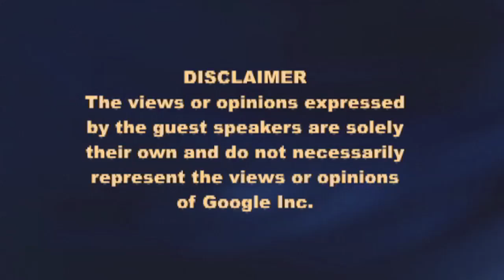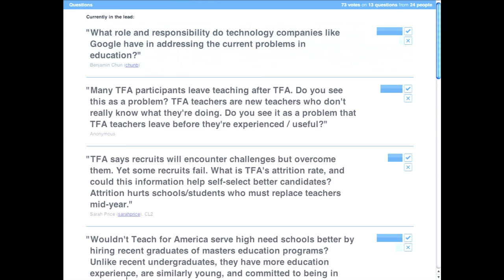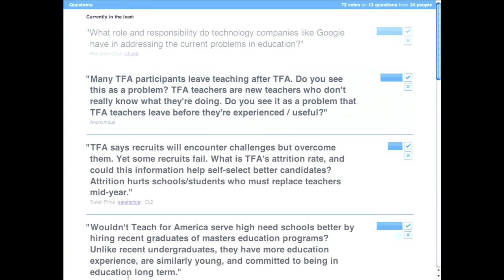A Chance to Make History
Education@Google (more info below)

Presented by Wendy Kopp, founder and President of Teach for America.

ABSTRACT

In her new book "A Chance to Make History" Wendy will discuss how we can accomplish something unprecedented in our nation's history and unprecedented around the world -- we can provide children facing the socioeconomic challenges that come along with growing up in low-income urban and rural communities with an education that transforms their life prospects. In the growing numbers of settings where this is happening, the accomplishment is a function of the same elements that account for success in any endeavor -- it is about embracing an ambitious vision (in this case a vision of academic excellence); it is about developing committed, capable teams to pursue the vision; it is about building strong cultures of achievement and management systems that foster continuous improvement; and ultimately, it is about doing whatever it takes (in this case, providing students with the extra supports and time they need to achieve outstanding outcomes). To enable low-income students to "make history," we need to avoid the temptation of overly simplistic answers that can distract time and energy from the core of the solution and instead go about building the necessary capacity in our education systems to operate this way and effecting the policy changes to make it easier to do so.